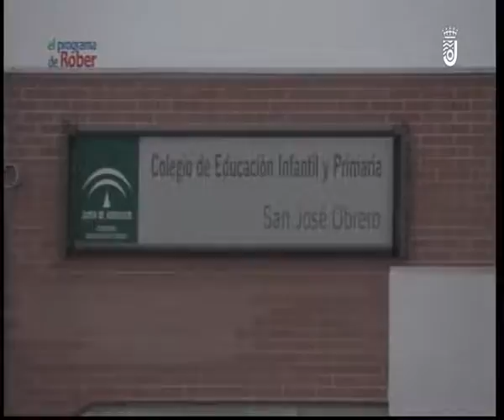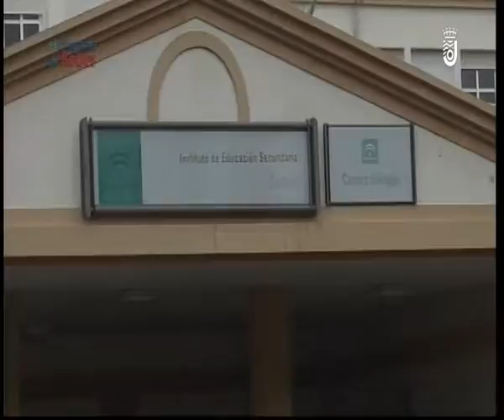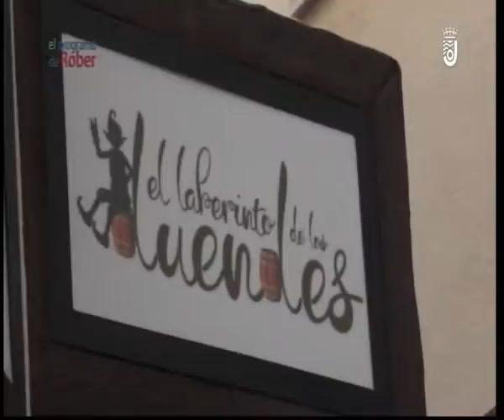EL PROGRAMA DE ROBER MARTES 17 09 2019 - 1ª PARTE